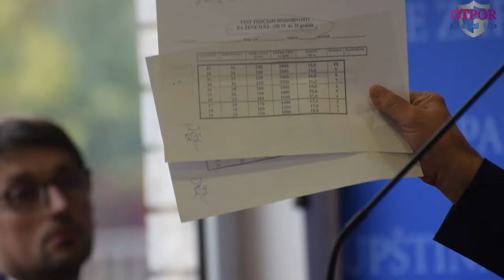Kako to zapošljavaju policajce u MUP u ŽZH?